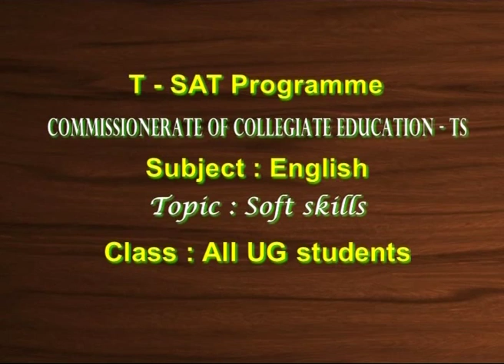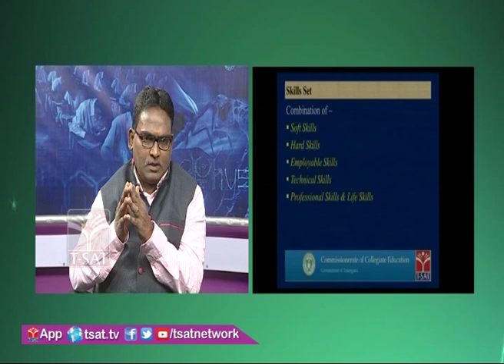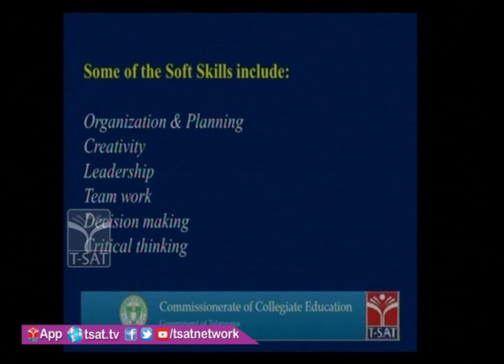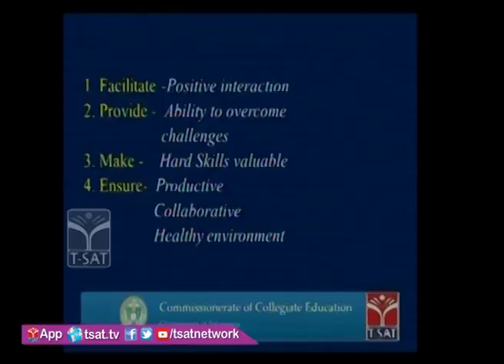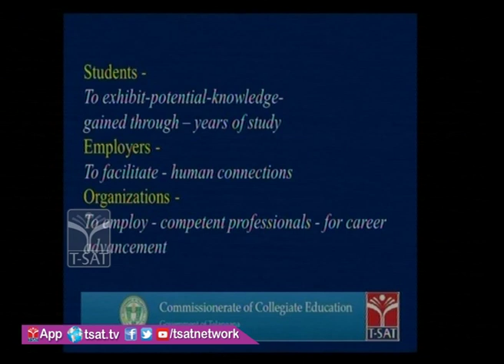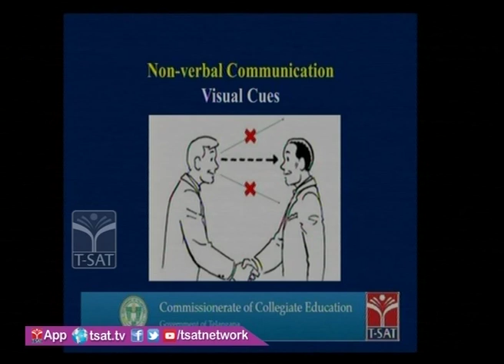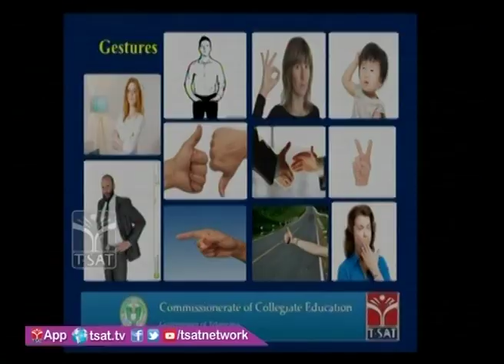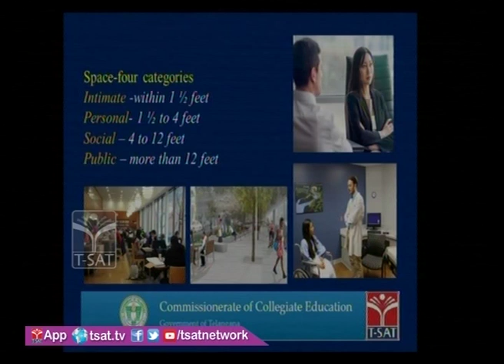T-SAT || CCE || English - Soft Skills || LIVE With Dr.T.S.Praveen & Dr.Nancy Serena